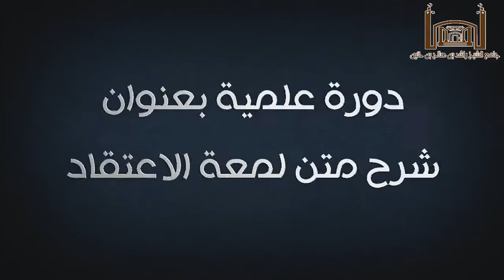الدرس الثالث من شرح متن لمعة الاعتقاد